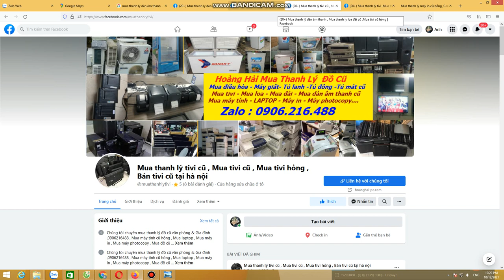Mua thanh lý dan âm thanh , Mua thanh lý dàn karaoke , loa đai am ly 0975208205